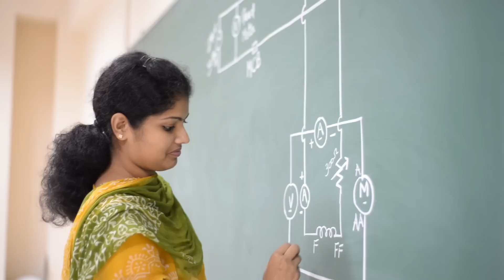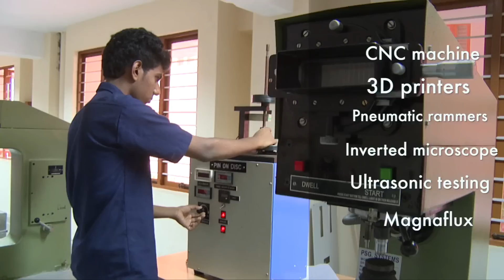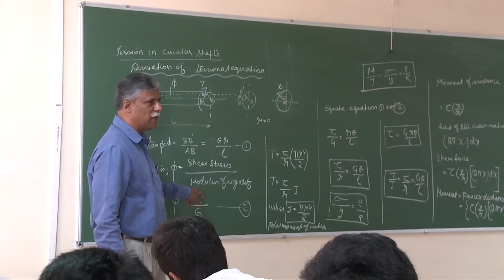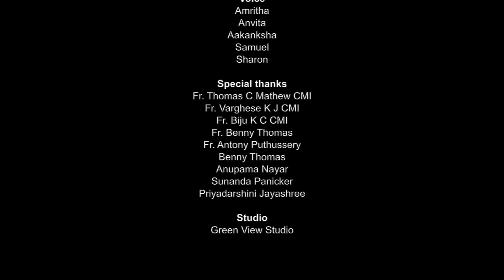FACULTY OF ENGINEERING, ADMISSION 2016-17, Christ University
CHRIST UNIVERSITY